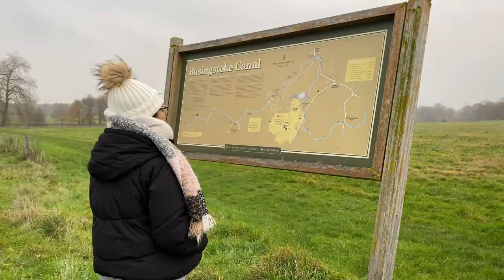Escape to the country? | Four Seasons Hotel Hampshire vlog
Hi,

My name is Sabah, I’ll be posting regular videos relating to lifestyle, fashion, travel, food and much more! :)